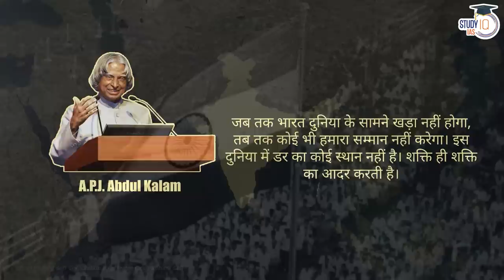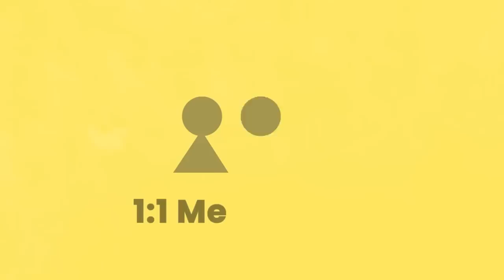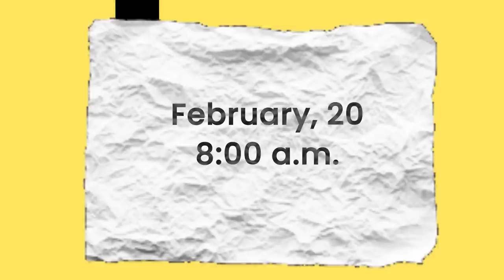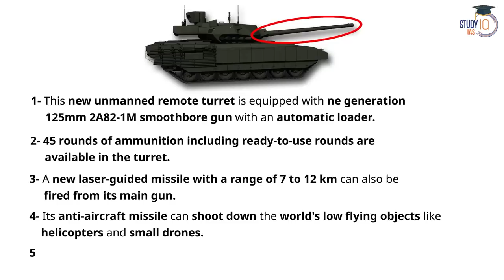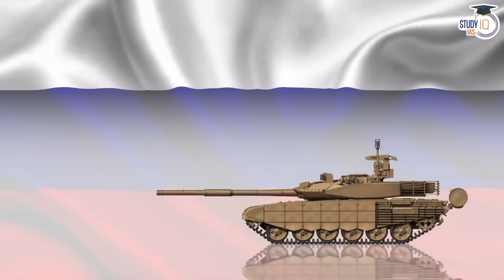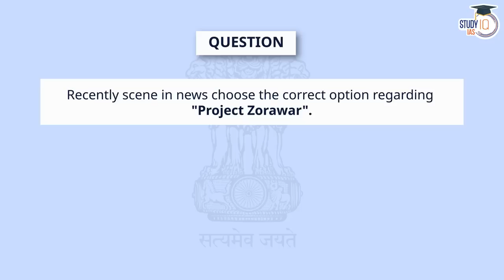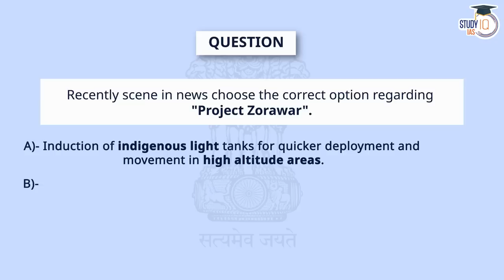Will India get World's Best Tank? India & Russia | T-14 Armata | UPSC Mains GS3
Admissions closing on 21st February 2023 | Class Timing - 3:00 PM